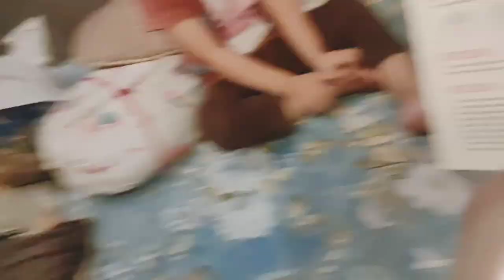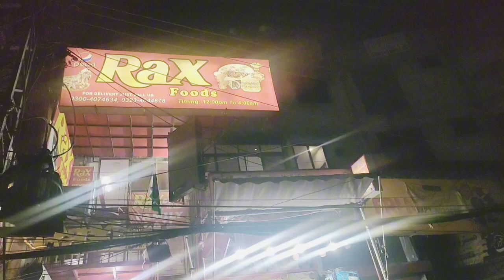Vlog #32 Ahad ki climbing😂|Abdullah k liye bnaiye shami kabab|Saba'sgoodlife| Pakistani family vlog